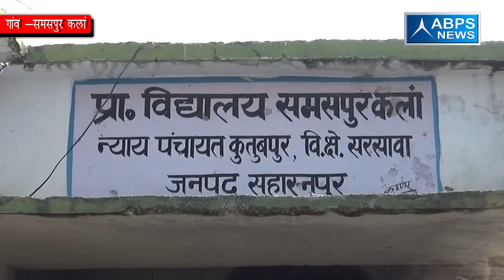ग्राम समसपुर कला ,ब्लॉक सरसावा , जिला सहारनपुर